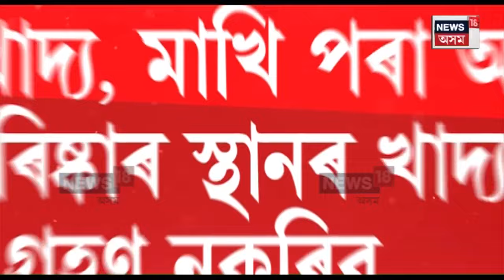Assamese News | ৰাজ্যত ভয়ংকৰ ৰূপ ল’ব নেকি কলেৰা মহামাৰীয়ে? N18V